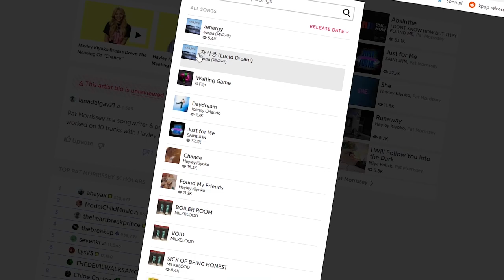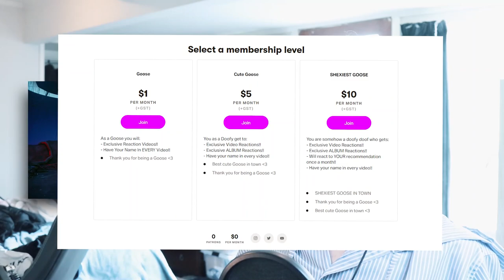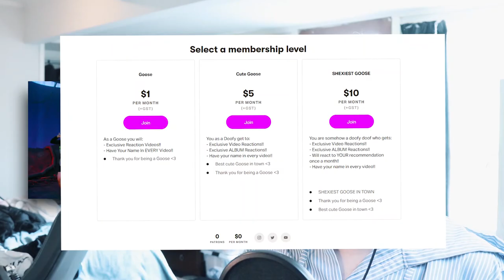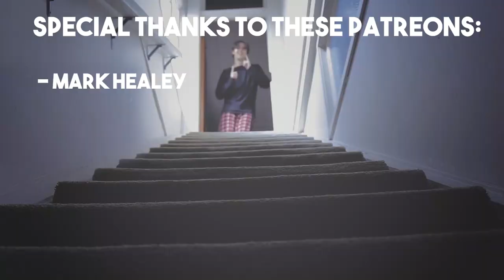Aespa 'Savage' MV in a Nutshell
We support these OP Anime characters: Karina, Winter, Ningning & Giselle